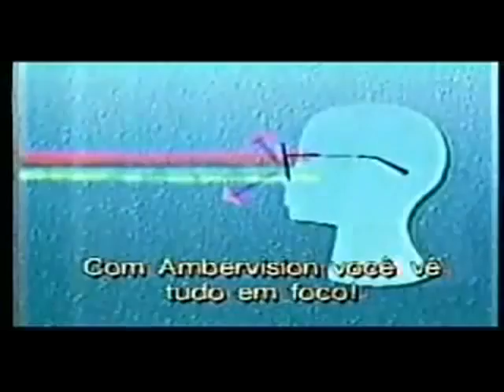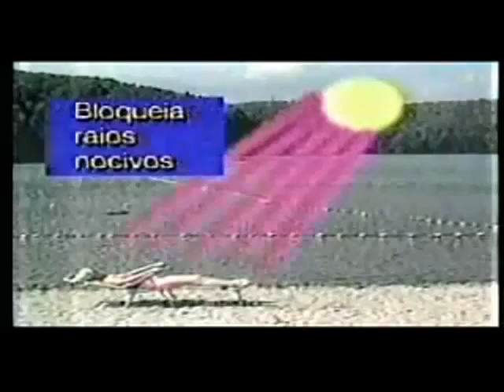YTPBR - Os Ambervision (Reupl"old")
Poop velho... só fazendo reupload pra essa conta que é melhor agora